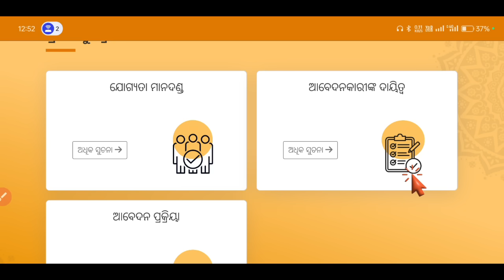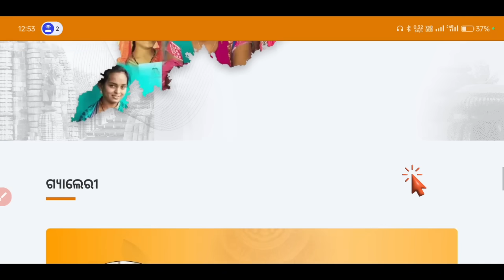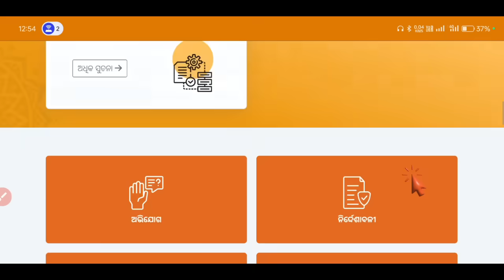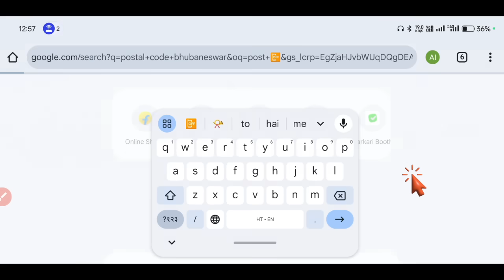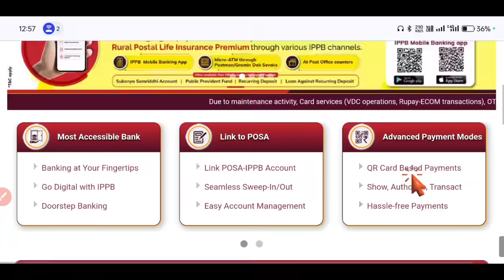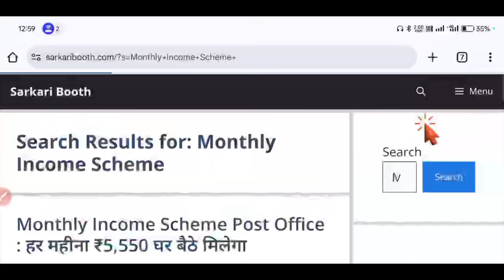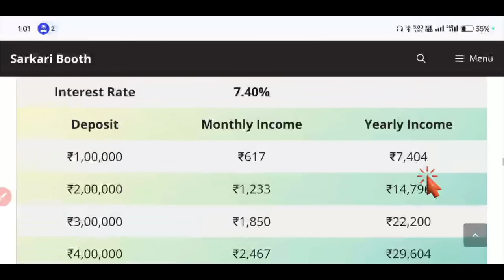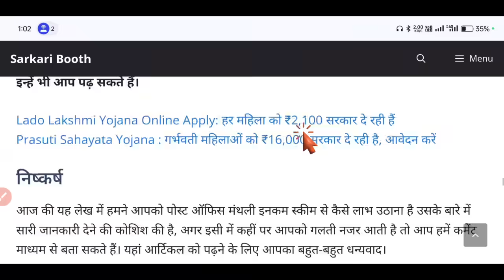ଆସିଗଲା ସୁଭଦ୍ରା ଠାରୁ ଭଲ ଯୋଜନା 🥳 | Monthly Income Scheme In Odia | Subhadra Yojana Alternative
ଆସିଗଲା ସୁଭଦ୍ରା ଠାରୁ ଭଲ ଯୋଜନା 🥳 | Monthly Income Scheme In Odia | Subhadra Yojana Alternative | Post Office Monthly Income Scheme In Odia

Subhadra Yojana list check
Subhadra Yojana new update today
subhadra News
Subhadra Dbt pending list kaise dekhe
Subhadra DBT Link
Subhadra Money
Subhadra money kebe Miliba
Subhadra Yojana money
Subhadra Yojana Status Check
Subhadra Yojana Status Under Process
Subhadra Yojana DBT Status Check
Post office monthly income scheme in odia